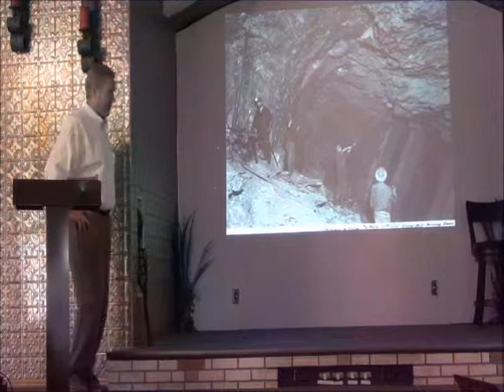1 steve lehto strike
At his Aug. 14, 2013, presentation for the Adams Township School District Foundation, Inc., and the Sarah Sargent Paine Historical Research Center in Atlantic Mine, Mich., Steve Lehto, author of "Death's Door: The Truth Behind the Italian Hall Disaster and the Strike of 1913," (2nd Edition), speaks about the Copper Miners' Strike of 1913. (Video by Keweenaw Now)